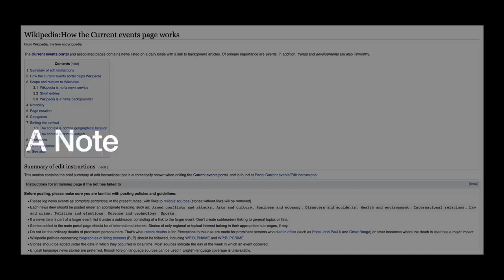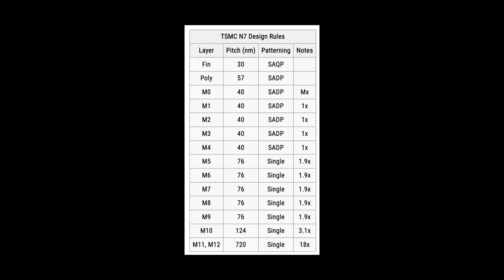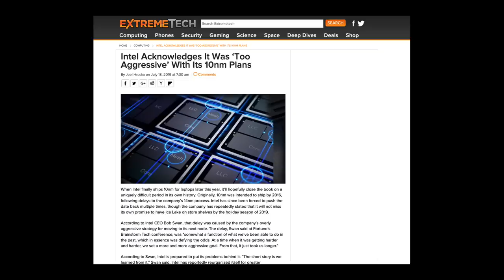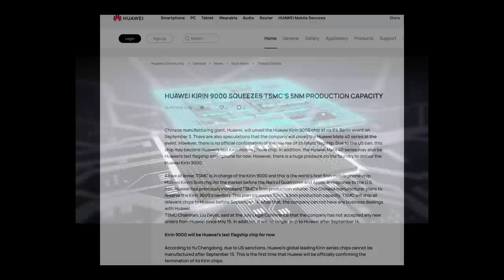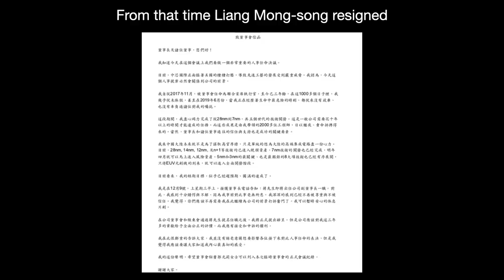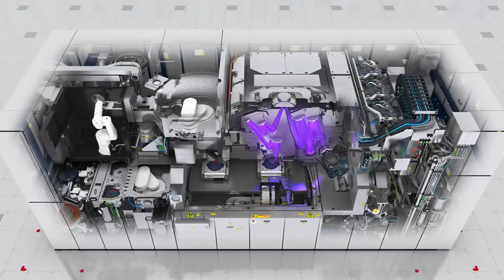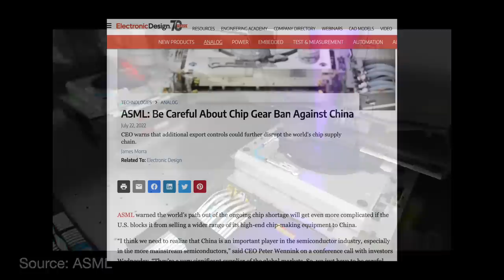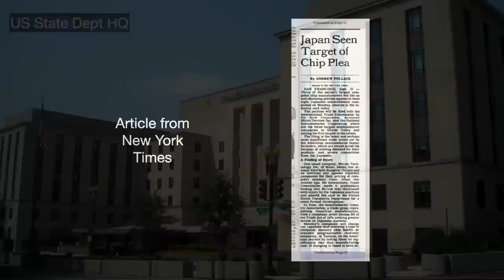China's 7nm Chips: SMIC N+2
In this brief video, I want to say a few thoughts about SMIC's N+2 node - the 7 nanometer leap forward.